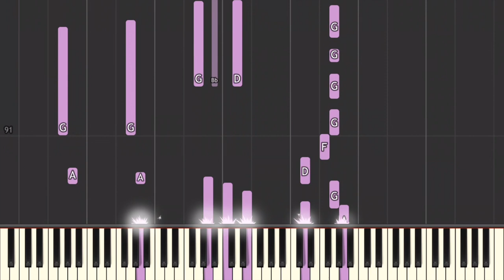tomorrow // bts // piano tutorial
Here's a cover of TOMORROW by BTS. I hope you like it!

Comment any requests and I'll see what I can do!

Want to learn the piano? This is the quickest and easiest way

Snapchat + twitter: @itsxhclly

^if you wanna buy random stuff/kpop merch